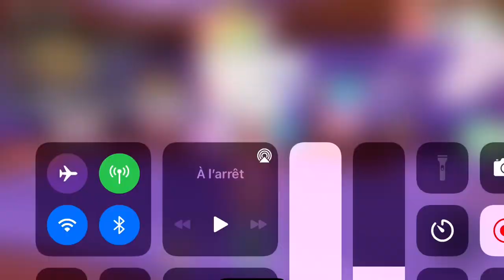Mon inventaire dans Overlook Bay !